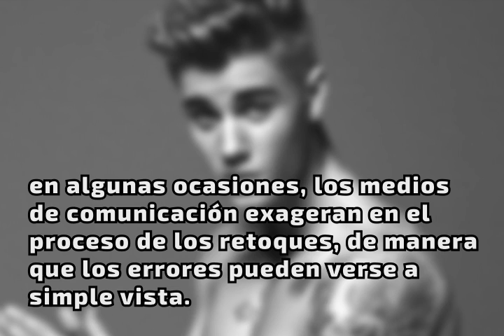Errores publicados de Photoshop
En el afán por querer que los cuerpos de celebridades y portadas se vean perfectos, en algunas ocasiones, los medios de comunicación exageran en el proceso de los retoques, de manera que los errores pueden verse a simple vista. Le presentamos algunos ejemplos: